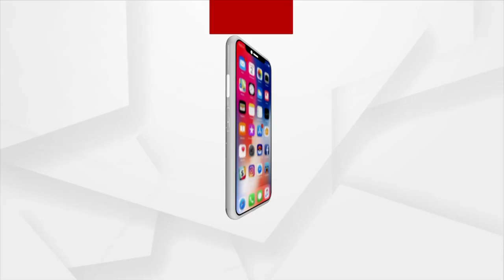ଦେଖନ୍ତୁ ଚାଲିବା ଆଗରୁ ବାଟ ସରିଲାର ଦମଦାର ଡାଇଲଗ୍‌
ଦେଖନ୍ତୁ ଯାତ୍ରା ରଙ୍ଗମହଲ ଚାଲିବା ଆଗରୁ ବାଟ ସରିଲାର ଦମଦାର ଡାଇଲଗ୍‌ ।